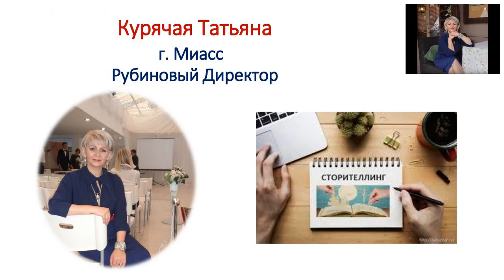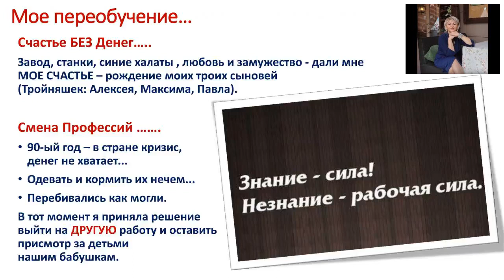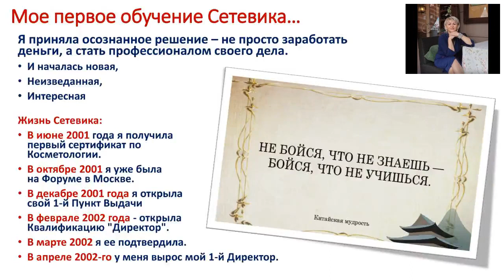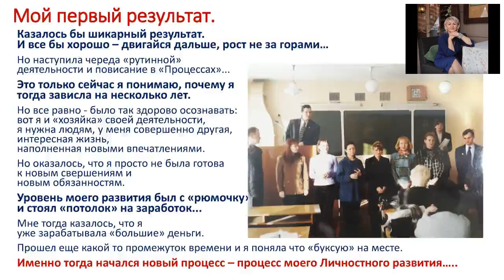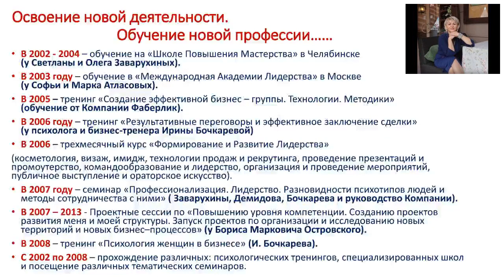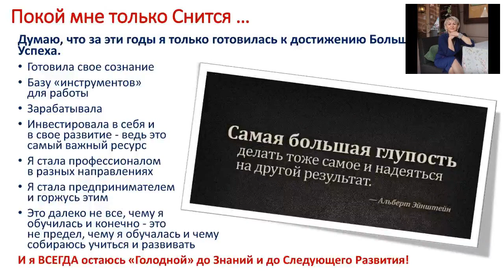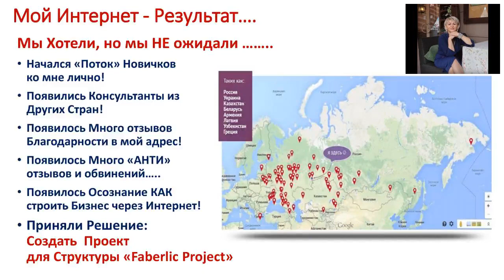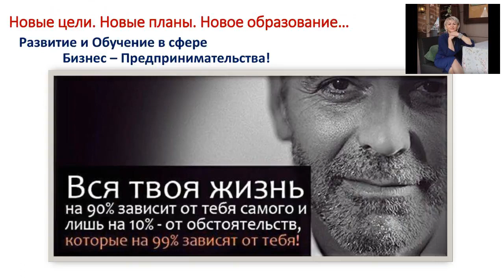Курячая Татьяна - История построения образовательной карьеры. Обучение, тренинги, семинары.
Продолжение цикла вебинаров STORITELLING (Сторителлинг)!
Сегодня моя история из 3 этапа : История построения образовательной карьеры. Обучение, тренинги, семинары. Как я повышала свое профессиональное мастерство через обучение и обновление окружения.